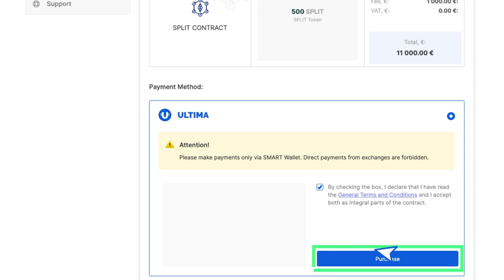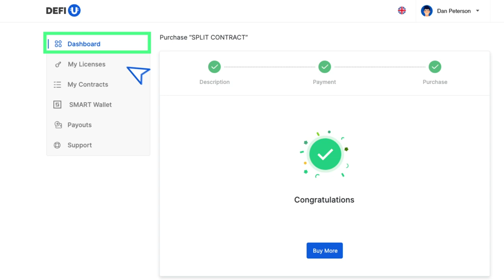SPLIT合约购买指南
在此视频中，我们来看一下，如何用 Ultima 代币购买SPLIT合约。
请注意，支付许可证费用后才可以购买SPLIT合约。您可以在我们的 YouTube 频道上找到购买许可证的指南。